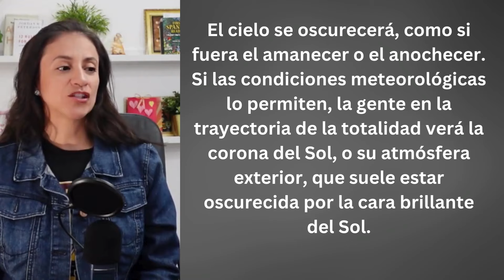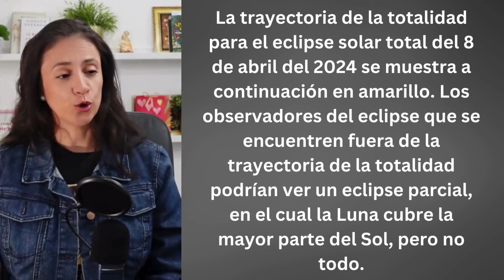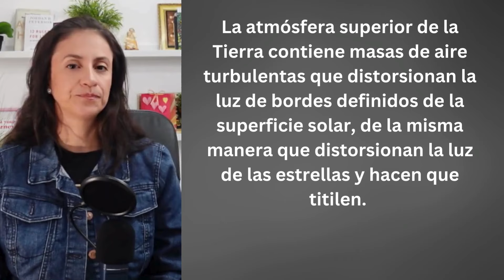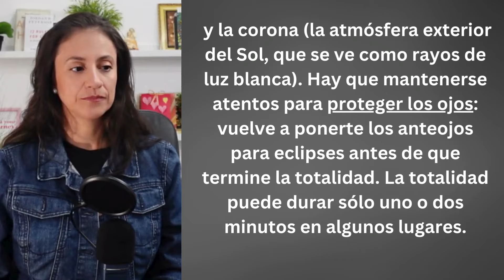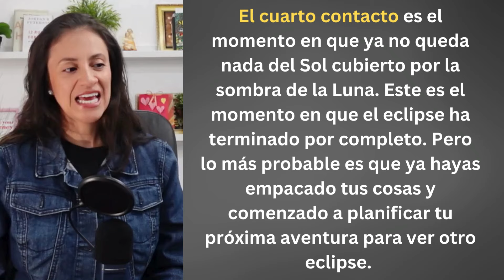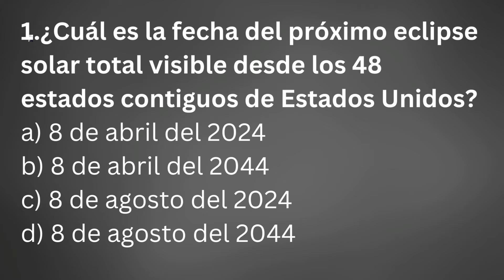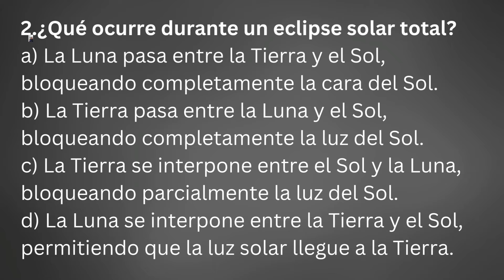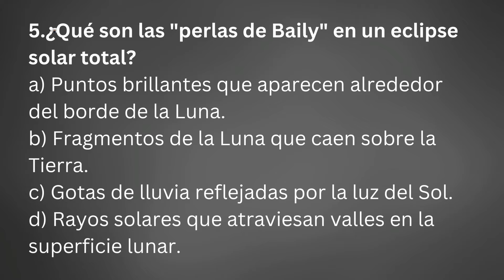19. Solar Eclipse 2024 (Intermediate to Advanced).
In this video, we are going to practice our listening skills and comprehension in Spanish with a very talked-about topic, the 2024 eclipse. I also include some questions for you to analyze your comprehension. Since we all want to see the eclipse, I want to share with you a DIY I learned to be able to observe it safely and inexpensively, as eclipse glasses have become very expensive these days.

Chapters
00:00 intro
01:18 Eclipse Solar del 2024 Lectura
14:05 DIY para ver el eclipse
16:52 Cuestionario
20:54 Respuestas del cuestionario